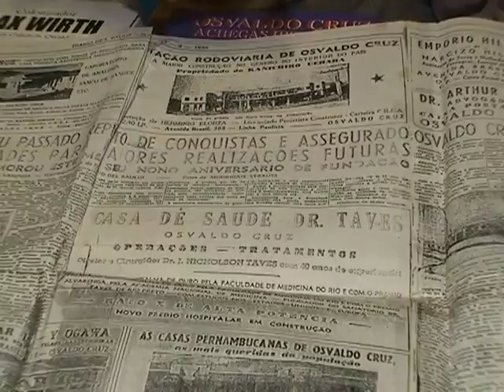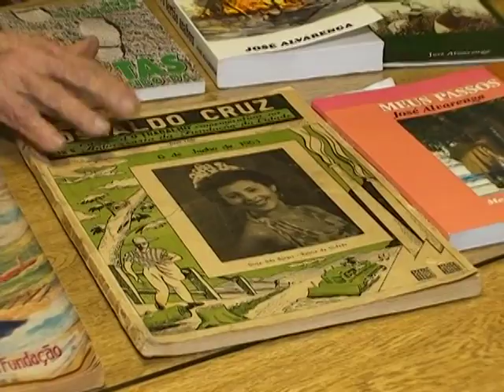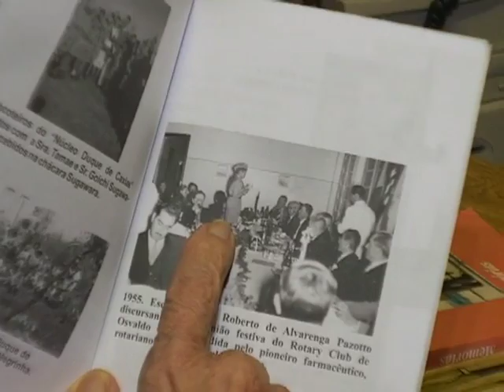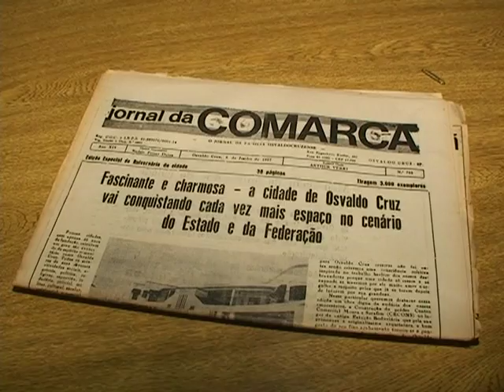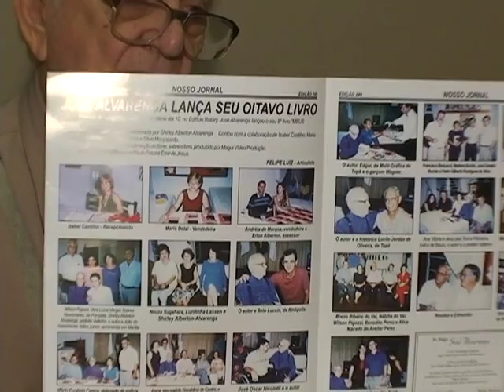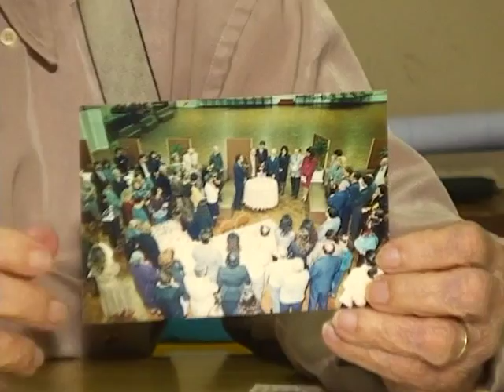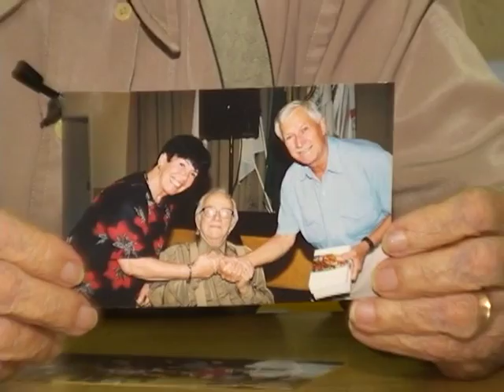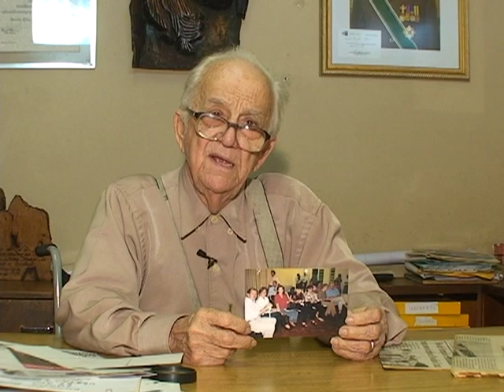Jornais e Livros